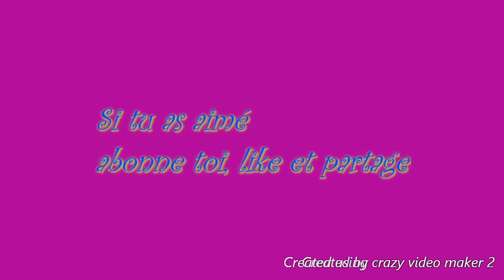DIAMONT PAINTING unboxing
et voila quelque achat du 11 nov
bon voisinage